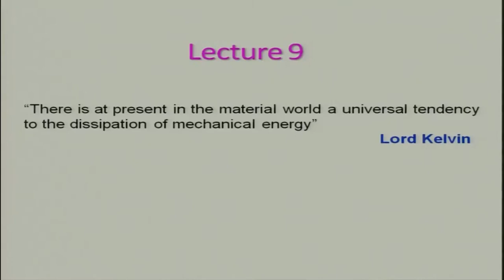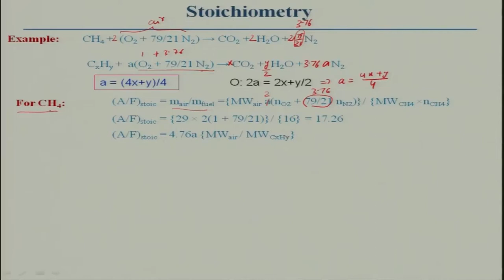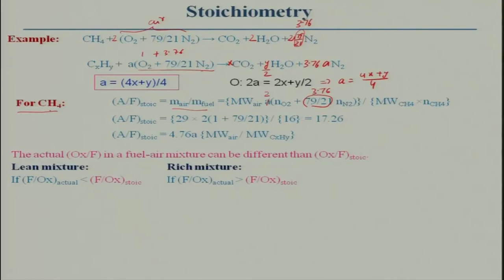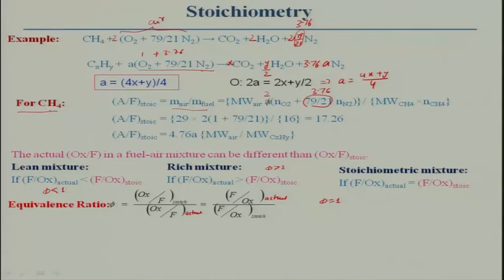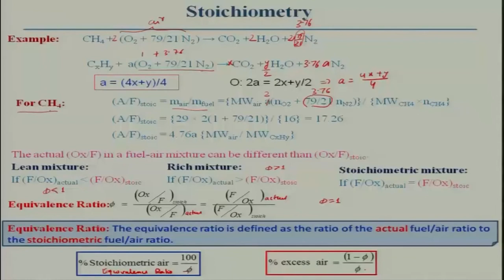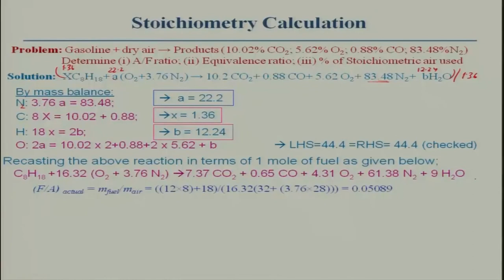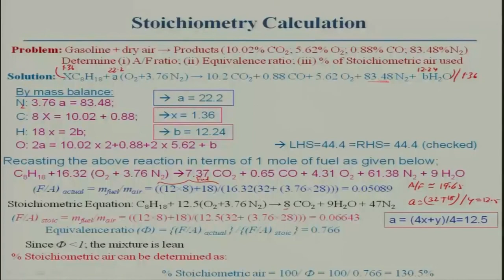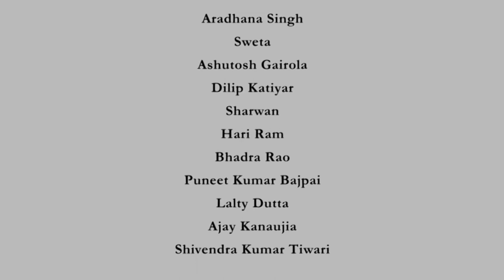Lec 09: Stoichiometric calculations for air-gas mixture